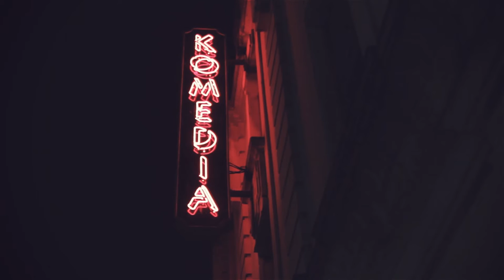Open Mic at Komedia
The Open Mic at Komedia Bath. Held monthly on the 4th or last Monday of the month.

"Cracks" written and performed by Adam Lovell and Daniel Webber.